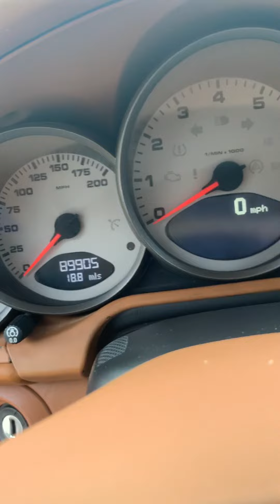05 Porsche from Steven for Ebru